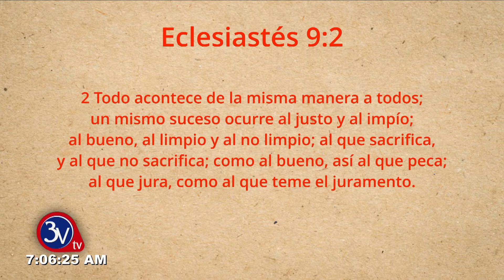30-03-2022 /Palabras de Bendición /Matutino TV 3v